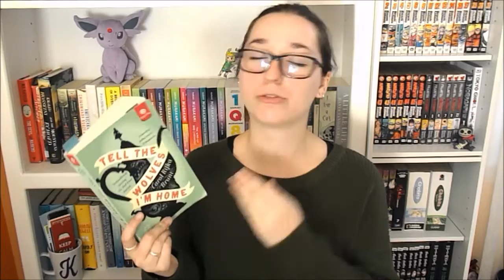TELL THE WOLVES I'M HOME by Carol Rifka Brunt | Book Review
I LOVED THIS BOOK SO MUCH PLZ READ IT.

Sorry this review is also hella personal but yolo